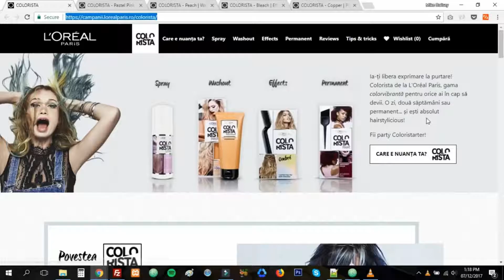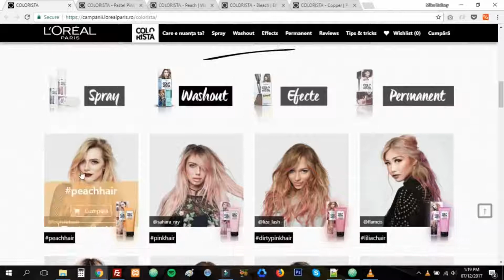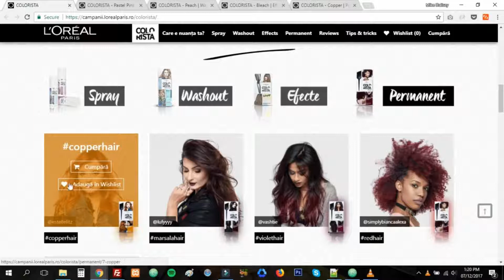L'Oréal Paris + SociableKIT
L'Oréal Paris took their website to the next level by using SociableKIT. today!